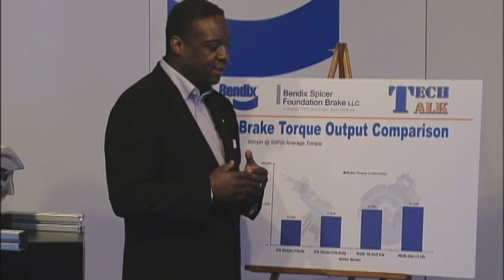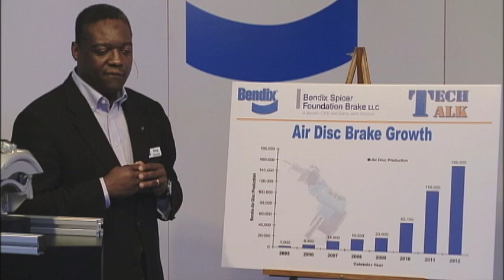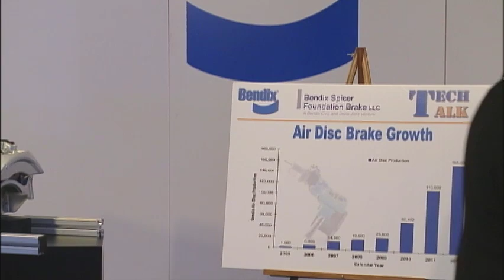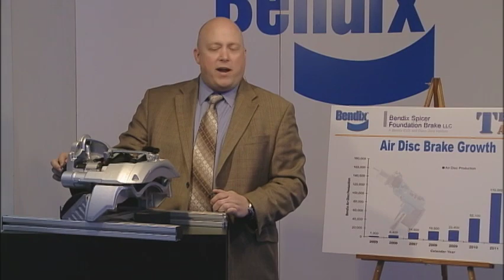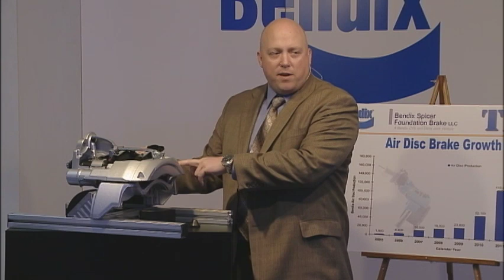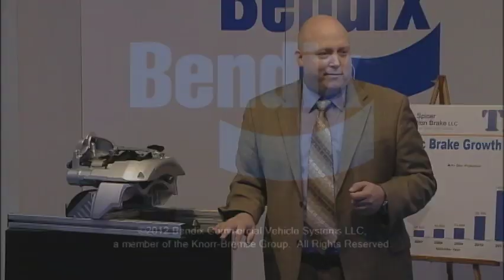Bendix Tech Talk: What's New in Air Disc Brakes? (BW5103)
This Bendix Tech Talk discusses the functionality, industry adoption, and maintenance of commercial vehicle air disc brakes. In addition to providing the best means for meeting federal reduced stopping distance (RSD) regulations, air disc brakes are proven to virtually eliminate brake fade with no degradation of stopping power; provide a passenger car-like feel; and permit straight, stable stops. Brakes such as the Bendix® ADB22X™ air disc brake also offer longer brake life and fast and easy pad replacement, improving uptime for fleets. The Bendix Tech Talk Series, presented by Bendix Commercial Vehicle Systems LLC at the annual Mid-America Trucking Show, aims to help educate drivers and fleets about topics such as advanced safety technologies, energy management solutions, CSA (Compliance, Safety, Accountability), and reduced stopping distance. Information in this video is accurate as of March 21, 2012.

BW5103